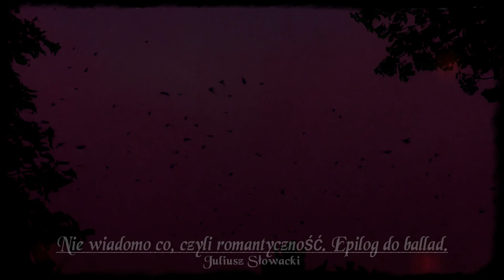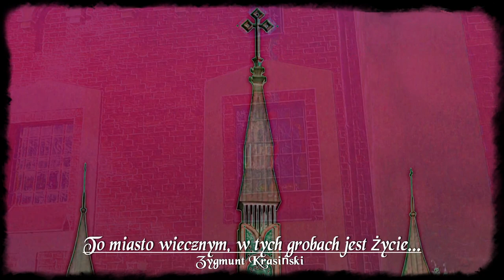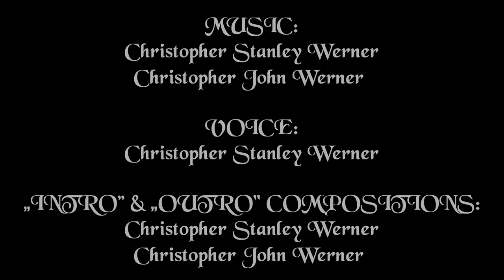Psychedelic eF-Black - Romantic Fairy Tales [2020] (Full mini-album)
Side A
1. Intro 0:00 - 1:32

2. Der Erlkönig (Johann Wolfgang von Goethe) 1:32 - 4:26
3. The Little Girl Found (William Blake) 4:26 - 7:50
4. My Soul is Dark (Lord George Byron) 7:50 - 9:25
5. My Soul Is Like an Enchanted Boat (Percy Bysshe Shelley) 9:25 - 13:52

Side B
6. Sonety krymskie. Ruiny zamku w Bałakławie. (Adam Mickiewicz) 13:52 - 16:05
7. W Weronie (Cyprian Kamil Norwid) 16:05 - 18:30
8. Nie wiadomo co, czyli romantyczność. Epilog do ballad. (Juliusz Słowacki) 18:30 - 20:17
9. To miasto wiecznym, w tych grobach jest życie... (Zygmunt Krasiński)  20:17 - 21:04
10. Outro 21:04 - 23:17

VOICE:
Christopher Stanley Werner

„INTRO” & „OUTRO" COMPOSITIONS:
Christopher Stanley Werner
Christopher John Werner

Lyrics:
William Blake
Lord George Byron
Johann Wolfgang von Goethe
Zygmunt Krasiński
Adam Mickiewicz
Cyprian Kamil Norwid
Percy Bysshe Shelley
Juliusz Słowacki

Publisher Oufrelism Arts (ChStWerner & ChJWerner)

All copyrights reserved for Oufrelism Arts [former Soway Productions] (ChStWerner & ChJWerner)